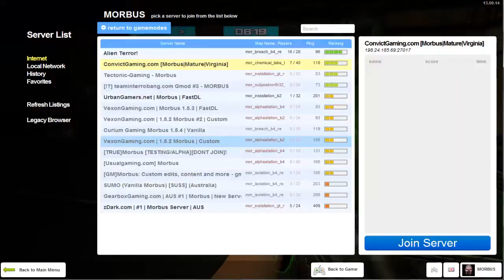MORBUS with the gang - part 2 - the test of the aliens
also: MY BUDS: check em out V show some love

outro song is (tut tut child- dance to it)